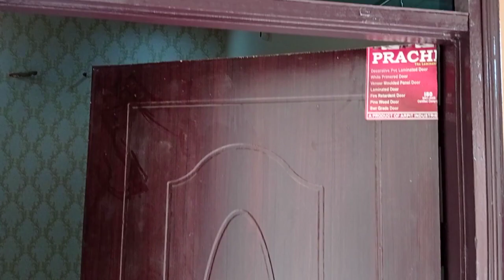2BHK With Mumty House For Sale In Jalandhar | Rs.27 Lakhs | House For Sale in Jlndhr | K K Realtors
Is video me mein aapko 2Bhk With Mumty House For Sale Near Verka Milk Plant Jalandhar. dikha rha hu,Price hai Rs.30 lakhs

Facing---South,approx size=25'X39'6"(987.5 sft.)=(109 sq.yards)=(4.77 marlas) 1 marla = 207 sft.,1 marla = 23 sq.yrds

Ground Floor :-

Bed Room :-two
Kitchen :-one
Bathrooms :-two(attached & common)
Store :-one
Lobby :-one
Porch :-one

First Floor :-

Mumty :-one
Terrace :-one

Services Provided By Our Team :-

1.Property Sale & Purchase
2.Builders & Developers
3.Architects & Interior Designers

Hello Friends,
Myself is KK,Welcome to my You Tube Channel KK REALTORS
I deal in all kind of properties (sale and purchase)residential and commercial
Thanks to all the Viewers Who are watching my videos on My You Tube Channel KK REALTORS

Services Provided :-

Residential/Building/Factory/Dukaan/flat etc. in Jalandhar,Punjab.